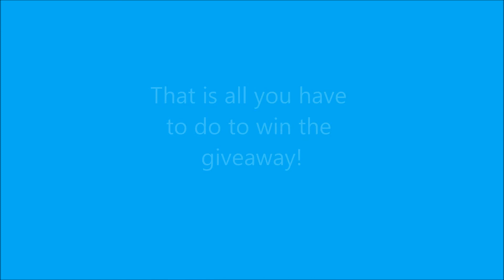Premium Minecraft Account Giveaway! CLOSED :(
+That is all you have to do to win! Easy right?
+ The winner will be pronounced on Valentines day! (this friday)